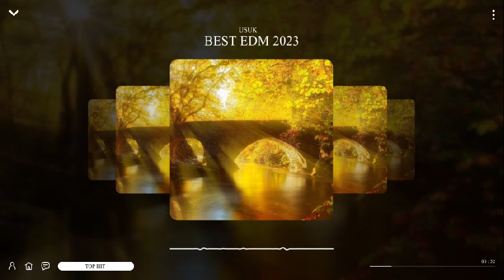Best EDM Music MIX 2022 EDM Remixes of Popular Songs #570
Best EDM Music MIX 2022 EDM Remixes of Popular Songs